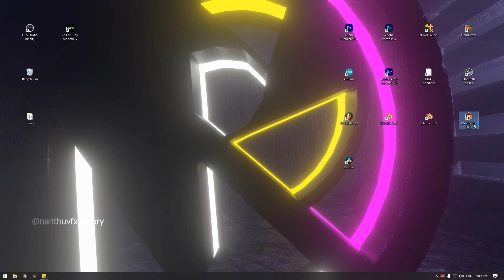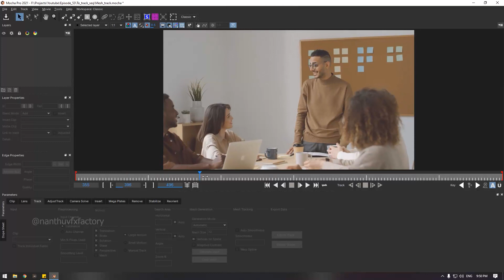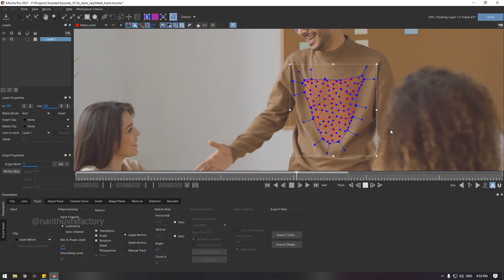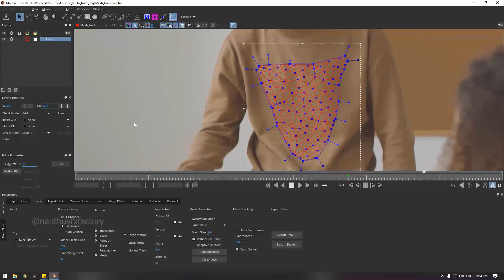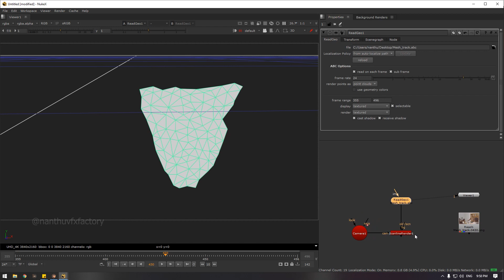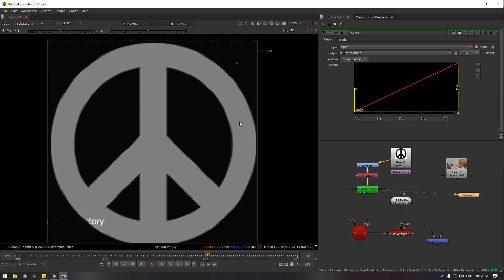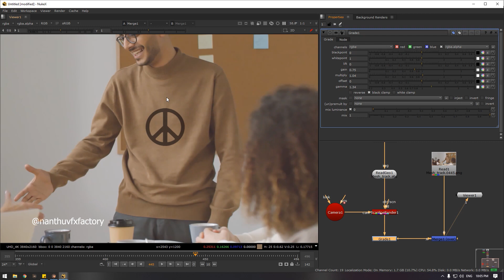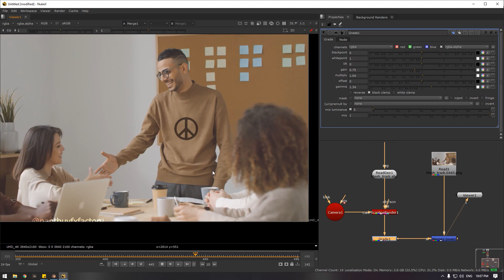Mocha mesh Track | Add Elements to Dress with movement | Track Complex area | Nanthu VFX Factory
Do you want to track complex movements with simple steps? Kindly watch this video. And also you will learn about how to use this track to add elements on tracked portion. In the upcoming videos, we will be going to track areas with interaction.